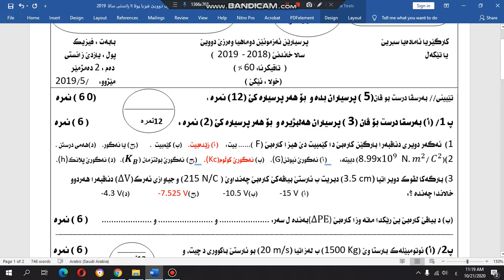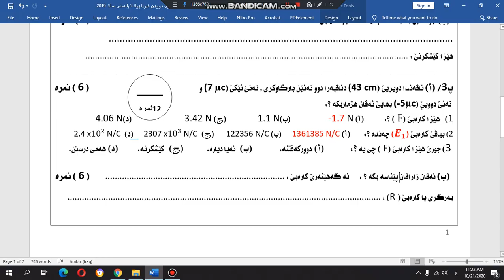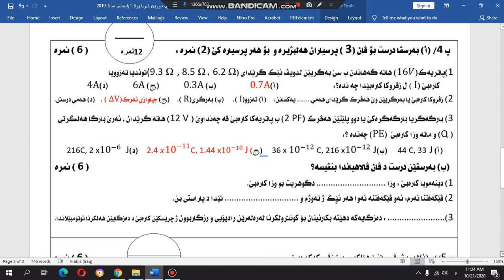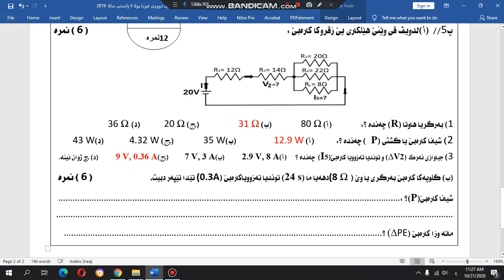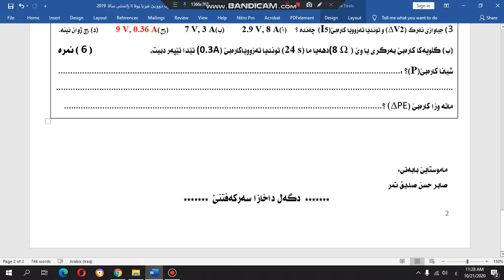پرسيارێن 60 نمرە یێن وەرزێ دوویێ فیزیا پولا ١١ زانستى سالا 2019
فیزیا پولا ١١ زانستى